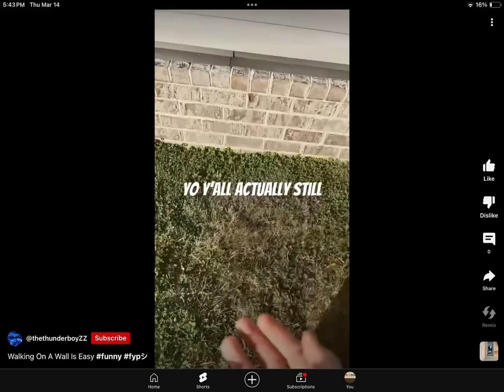I don’t believe it